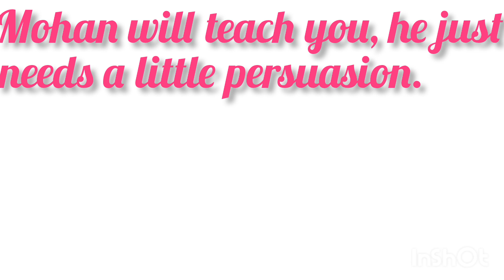Persuasion meaning in hindi |SSC CGL english vocabulary | IBPS PO english vocabulary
Persuasion ka kya matlab hota hai.

Persuasion meaning with examples.

Persuasion meaning with pronunciation.

What is the meaning of persuasion?

SSC CGL complete english vocabulary.

IBPS PO complete english vocabulary.

🟣 Fall short : कमी होना या पड़ना, पीछे रह जाना

Example :

The government needed just 50 votes to pass the bill, but fell short by 10 votes.

सरकार को विधेयक पारित करने के लिए सिर्फ 50 वोटों की जरूरत थी, लेकिन वह 10 वोटों से पीछे रह गई।